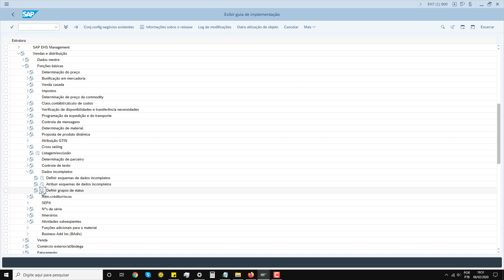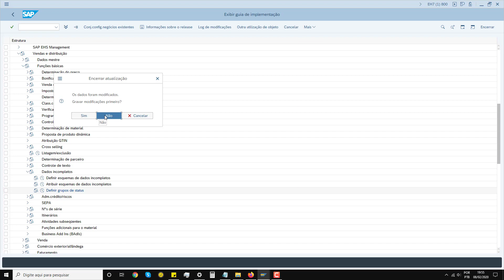47 - Módulo SD Como definir grupo para dados incompletos para vendas SAP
Vendas e Distribuição SAP (SD)
Os módulos SAP SD lidam com o gerenciamento de todas as transações, desde consultas, propostas, cotações, preços e muito mais. O módulo de vendas e distribuição ajuda muito no controle e gerenciamento de estoque. O módulo SAP SD consiste em dados mestre, configuração do sistema e transações. Alguns dos subcomponentes do módulo SAP SD são: dados mestre, suporte a vendas, vendas, expedição e transporte, faturamento, gerenciamento de crédito, sistema de informações de vendas e assim por diante.